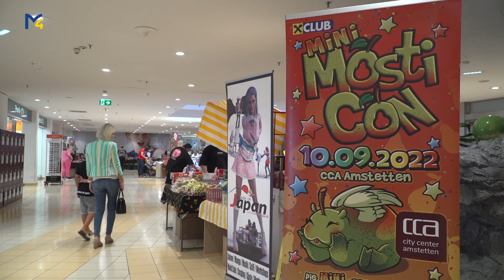Mini Mosticon Amstetten